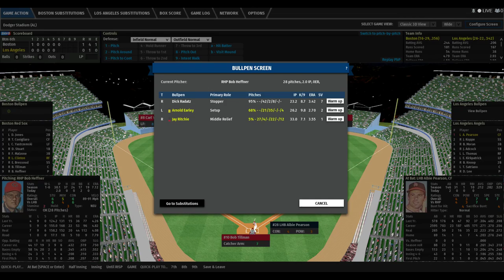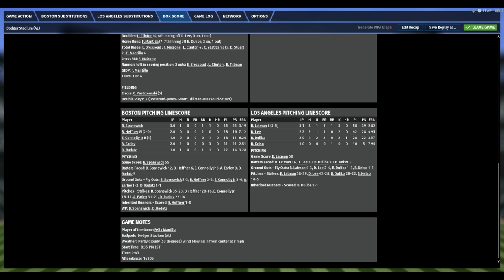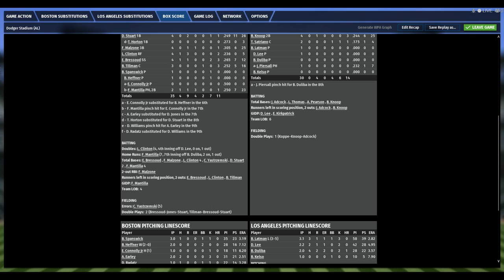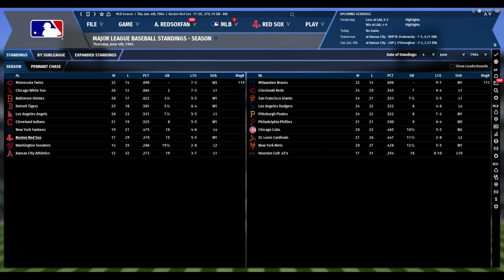OOTP19 - Tony Conigliaro's Rookie Year Red Sox vs Angels June 3, 1964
Tony C :-)